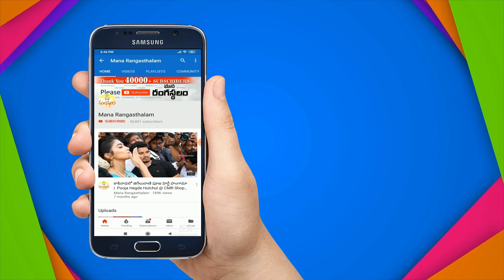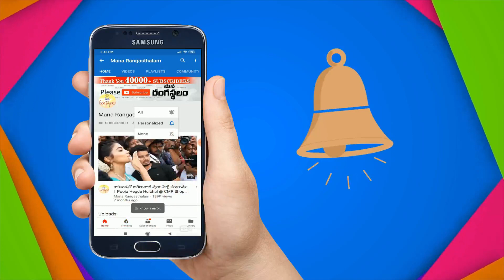తక్కువ ధరలో సింపుల్ & బ్యూటిఫుల్ డిజైన్ కోసం ఇది చూడండి | 1 Gram Gold Simple & Stylish Haram Design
1 Gram Gold Simple & Stylish Haram Design | babu pearls kakinada